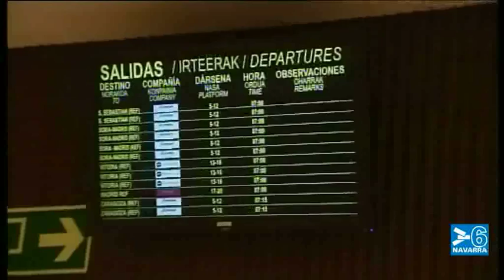NOTICIAS NAVARRA INFORMATIVO 14.30 HORAS - 10 DE JULIO DE 2011 - CANAL 6 NAVARRA